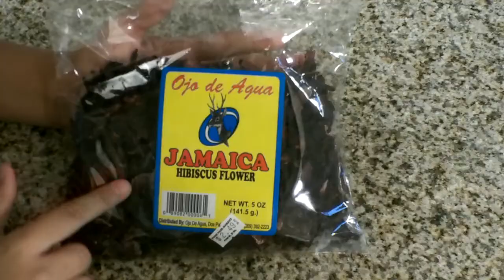HILITOS DE JAMAICA FACIL RAPIDOS Y ECONOMICOS.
4  Litros de agua.

140gr de Jamaica.

4  Tazas de azúcar.

Bolsas para preparar los hielitos.